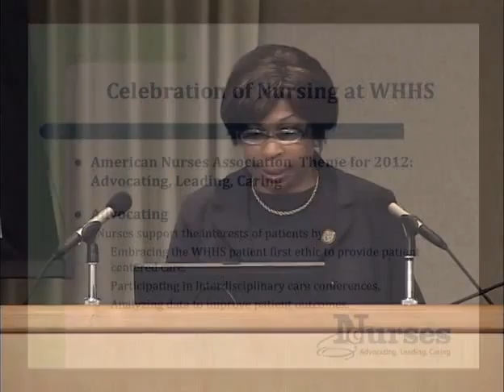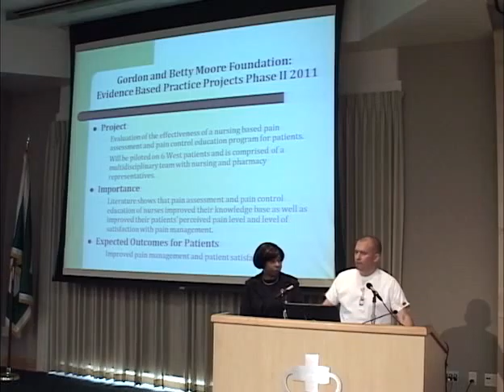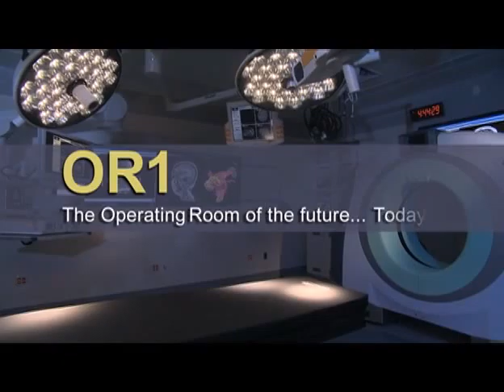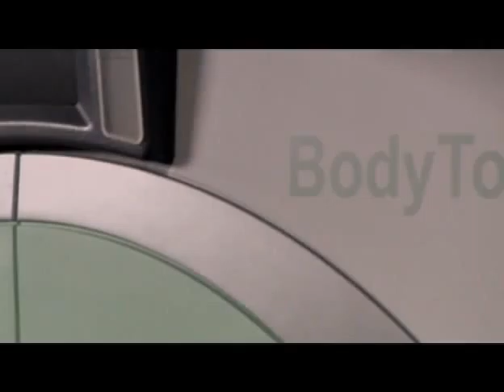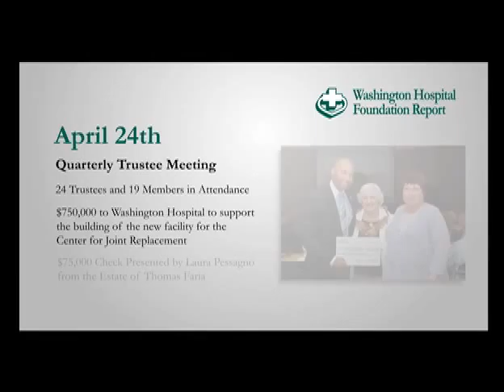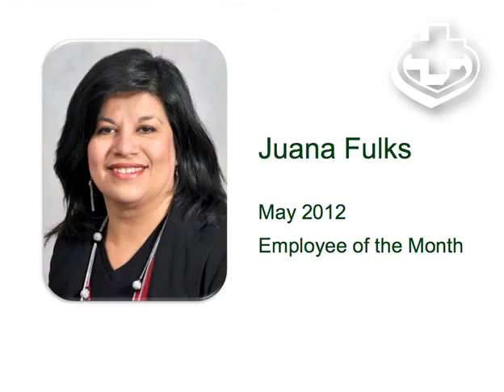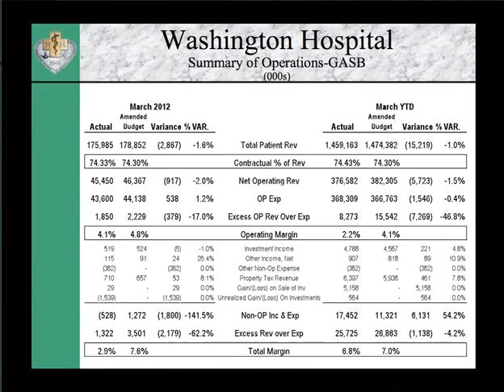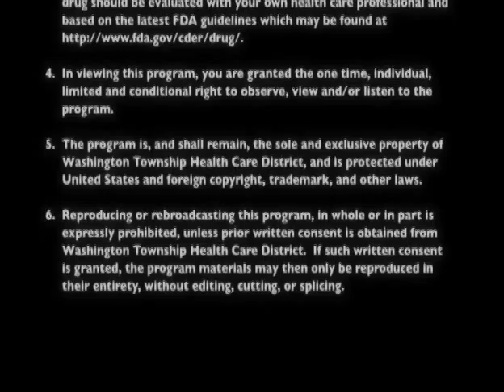Washington Township Health Care District Board Meeting - May 9, 2012